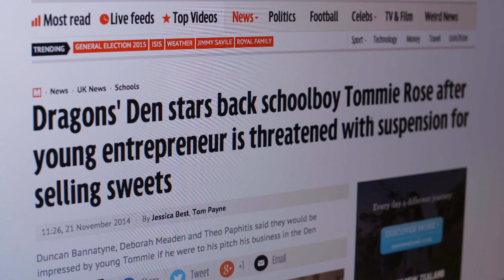Kid Makes Fortune Selling Sweets at School | Rich Kids Go Shopping | All 4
At 15, Tommie made a fortune running a tuck shop his school tried to ban.